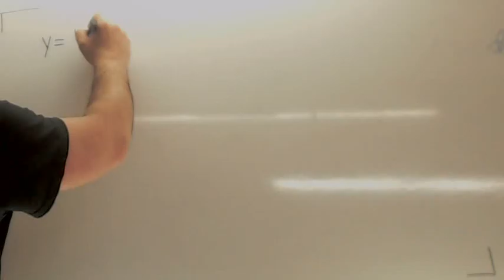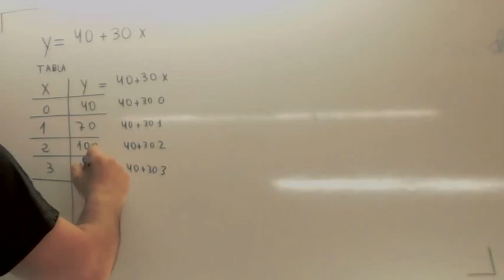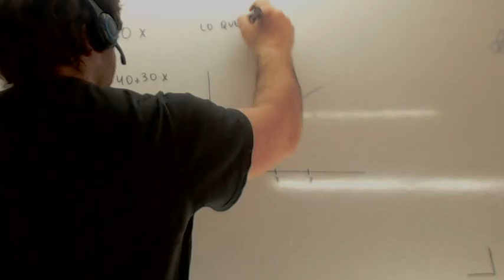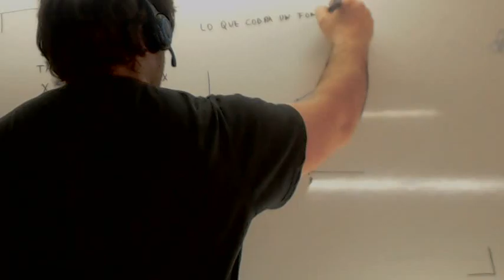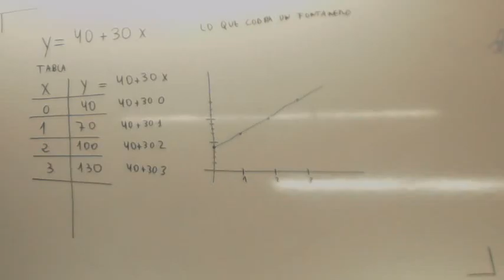Grafica de una funcion Usero